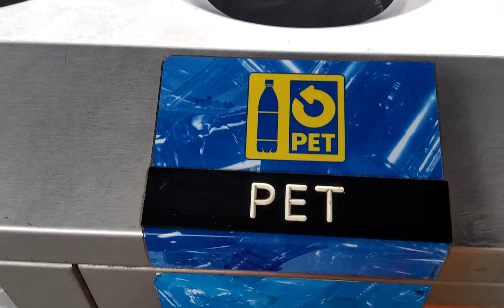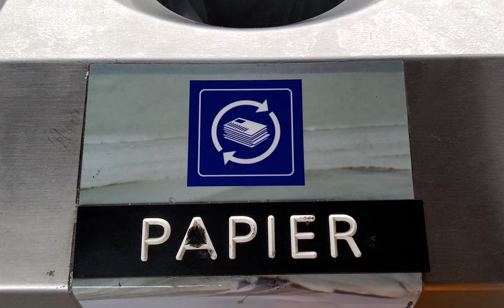កាលពីថ្ងៃច័ន្ទ វាភ្លៀងរហីត,Montag,es ist ភ្លៀង